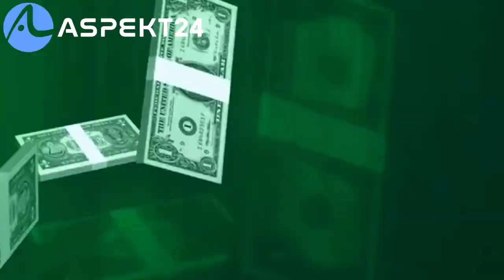"ЎЗБЕКИСТОНДА ЯШАШ ҚИЙНЛАШДИМИ?"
узбекистон янгиликлари,
shoshilinch yangiliklar,
zarur yangiliklar,
muhim yangiliklar,
зарур янгилик,
мухум янгиликлар

кун янгиликлари,
дунё янгиликлари,
кун хабарлари,
узбекистон янгиликлари,
хабарлар уз,

rossiya ukraina,
rassiya ukrayina,
россия украина,
рассия украйин